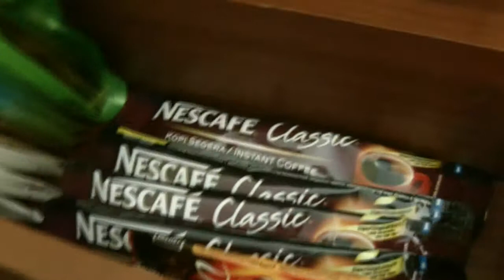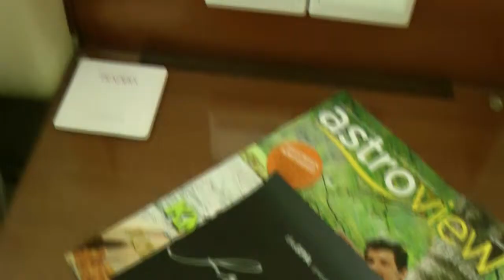Traders Hotel, Kuala Lumpur, Malaysia: Deluxe Room Functions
A look at some of the functions and equipment in the room, quite an old ironing board I thought.